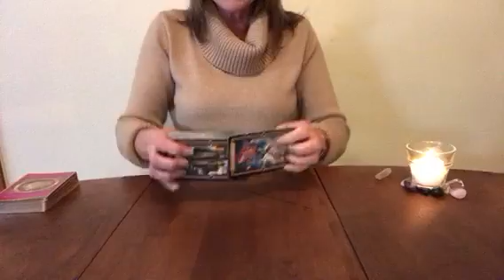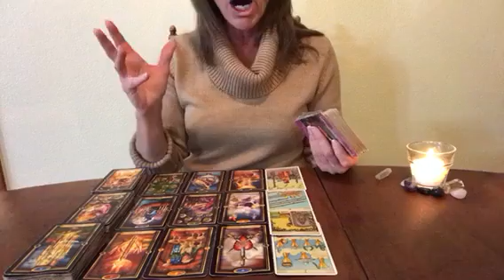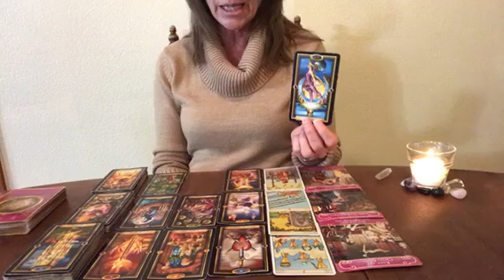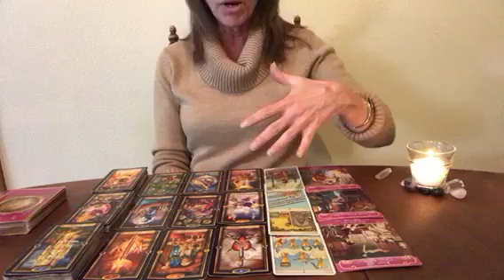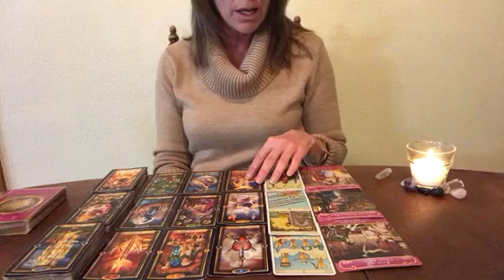Virgo January 2018 General, Love, Career - New Love or Reconcilliation